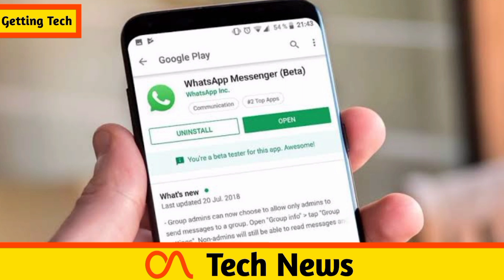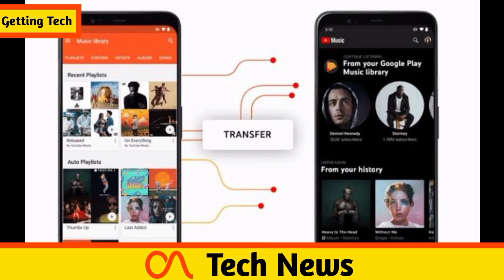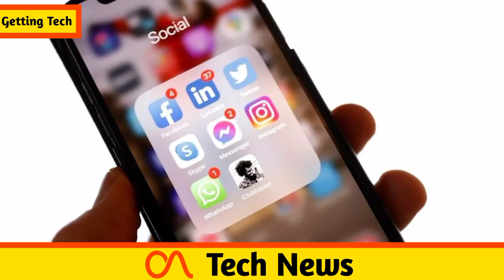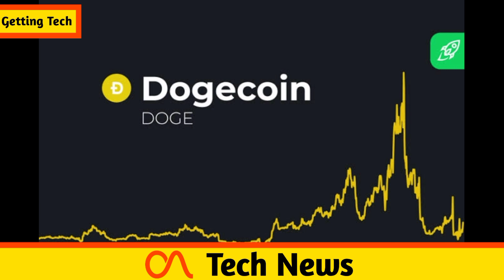Mi 11 Global Launch, Redmi K40 Comes, OnePlus 9 Pro Launch, Mi Mix 4 Launch, iPhone 12 Production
Hi Guys. Welcome to Tech News No. 02. Today There Are Lots Of Amazing Tech News Lined Up For You. So Let's Get Started.

News Covered :
Mi 11 Global Launch
Redmi K40 Comes
OnePlus 9 Pro Launch
Mi Mix 4 Launch
iPhone 12 Production
Google Play Music Deleted

_______________Follow me_______________